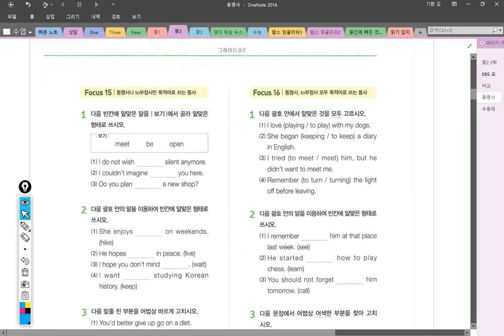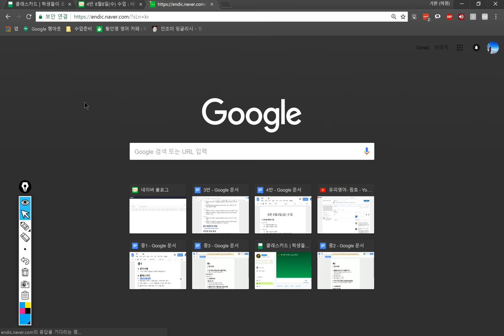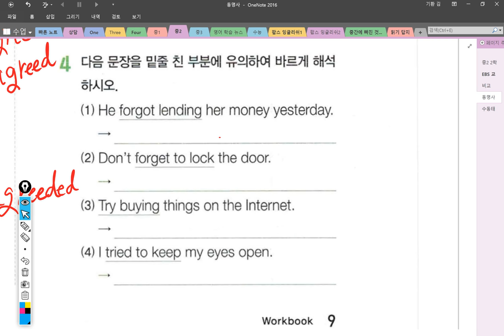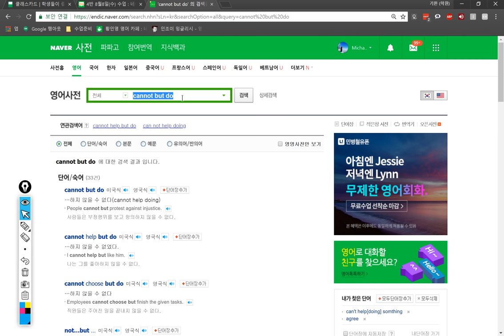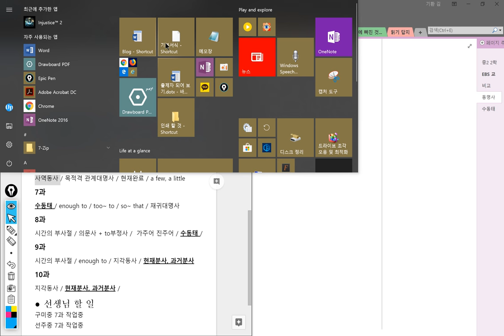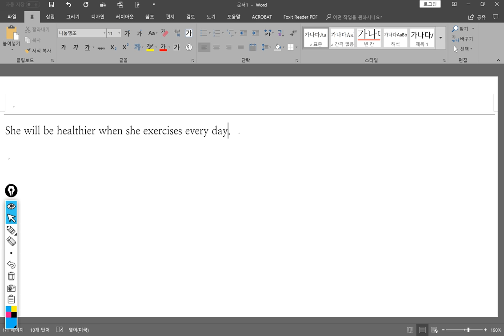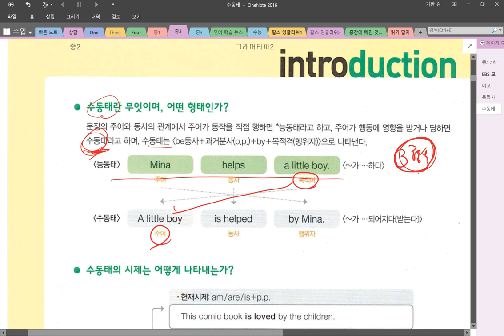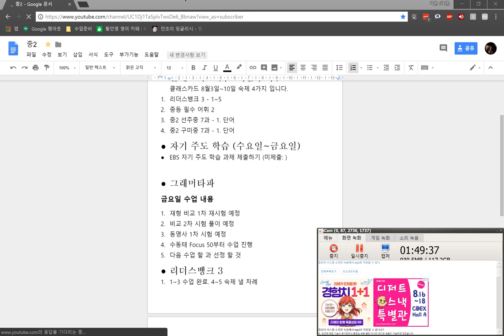중2 2018 08 08